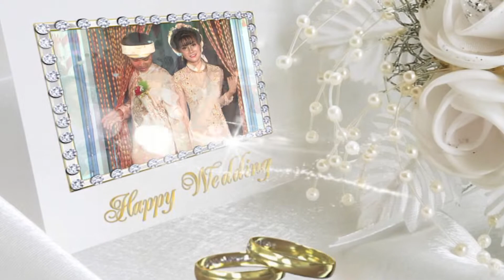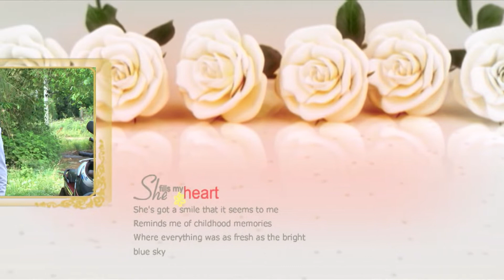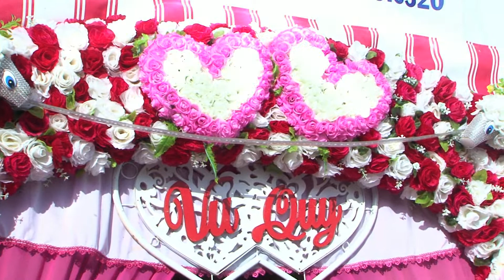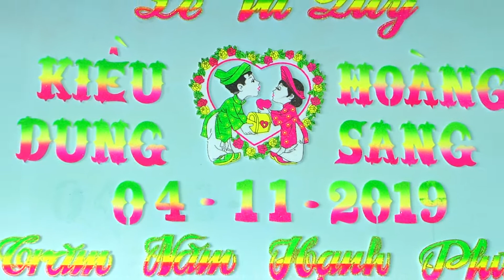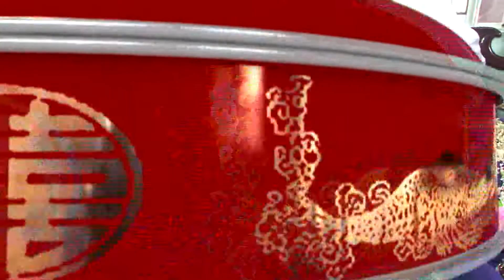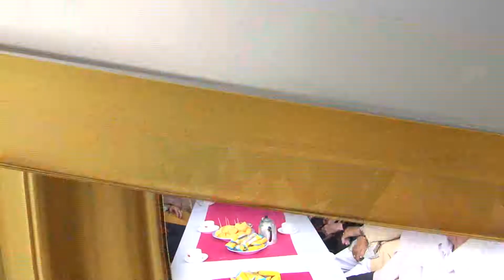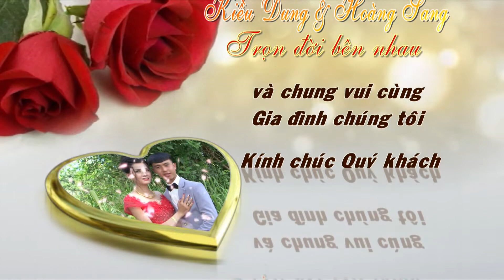HD VQ DUNG - SANG